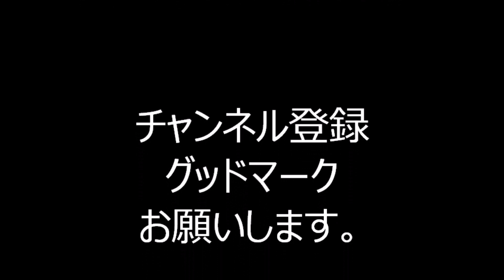スターダスト河内 万博音頭 ２０２３年大正大学鴨台盆踊り２日目２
2023年7月8日に、東京都豊島区にあります大正大学で行われました、
「鴨台盆踊り2日目」の会場の様子です。

郡上おどりin青山